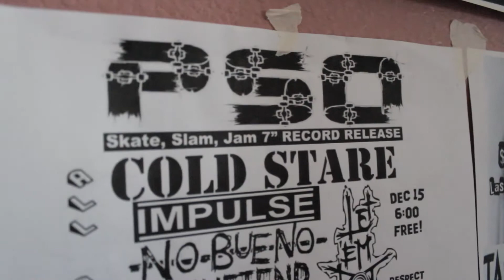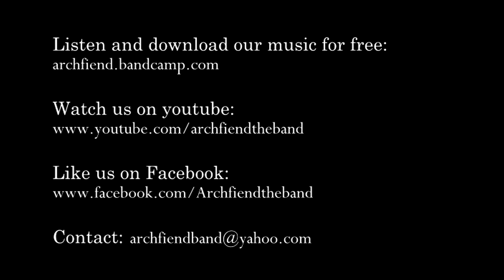Reel Voices Archfiend Proud to Be Loud Final